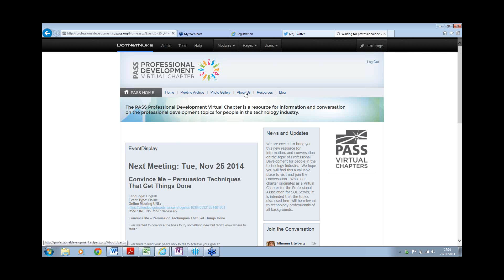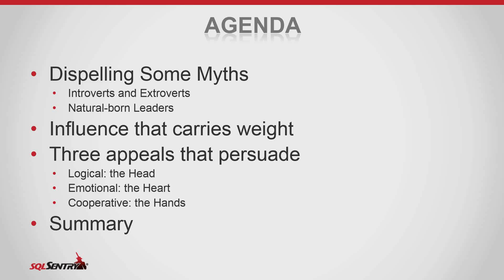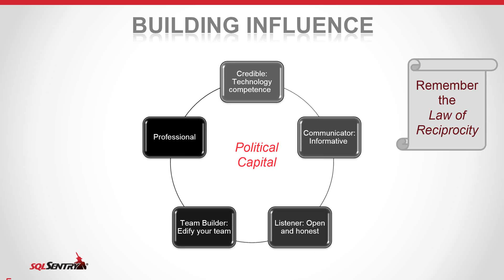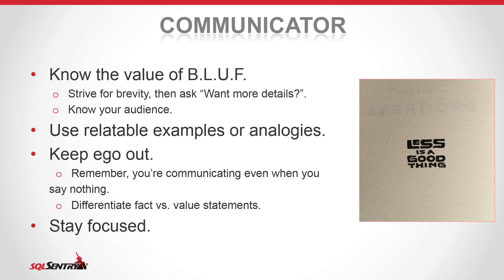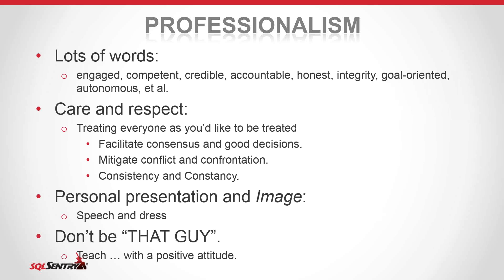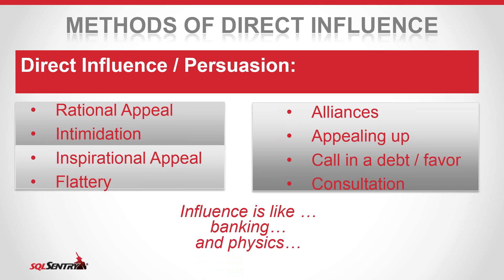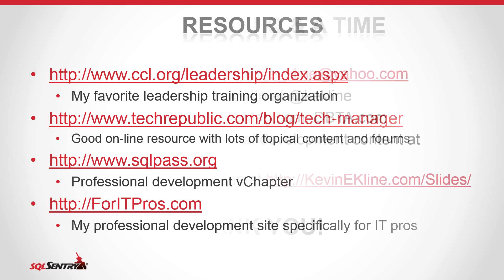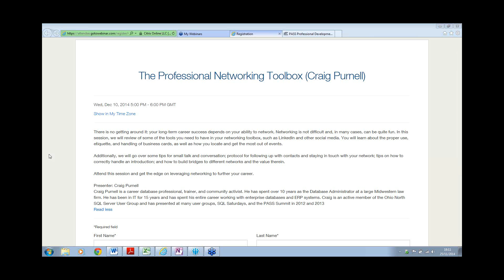2014 11 Convince Me – Persuasion Techniques Kevin Kline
Ever wanted to convince the boss to try something new but didn't know where to start?
Ever tried to lead your peers only to fail to achieve your goals?
This session will teach you the eight techniques of influencing IT professionals so that you can innovate and achieve change in your organization.
You’ll learn:
The fundamental difference between influence and authority and how you can achieve a high degree of influence without explicit authority
The eight techniques of influencing IT professionals, when to apply them, and how to best use them
The communication and procedural techniques that ensure your ideas get a hearing by managers and peers and how to win support for them